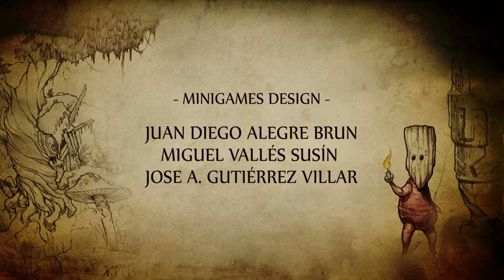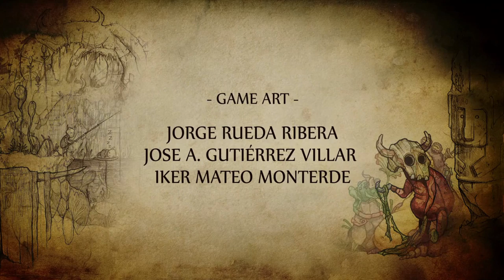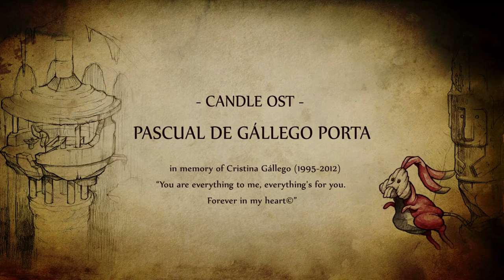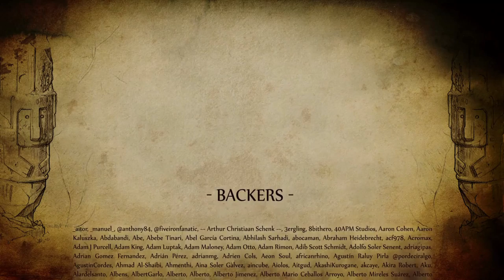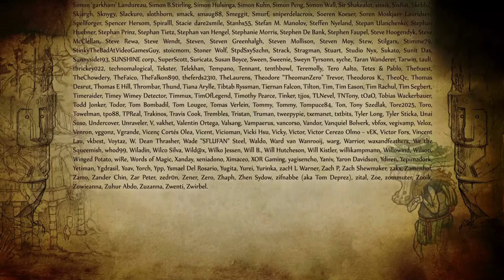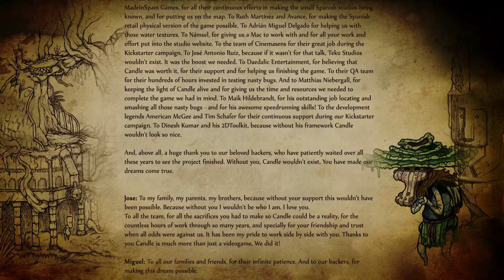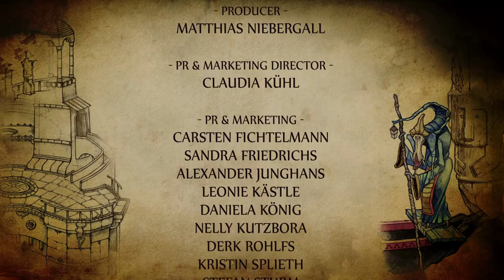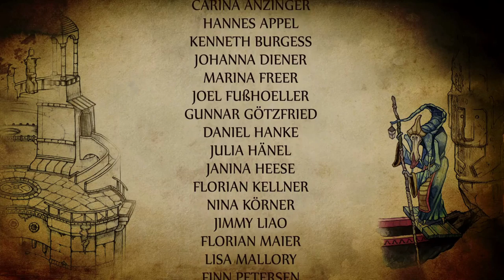Candle walkthrough part #3 - ENDING | Gameplay | Playthrough | No Commentary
Candle is a beautiful 2D point-and-click adventure game. It has very original hand-painted graphic and professional audio. The story is full of human errors and their corrections. It’s about how too much ambitions and greed have caused destruction of a sophisticated civilization. In order to save the world from the fifth destruction Teku has to save his tribe’s shaman, solve challenging puzzles, defeat Wakchas and reveal the truth. Let’s go and enjoy this three-part full walkthrough.